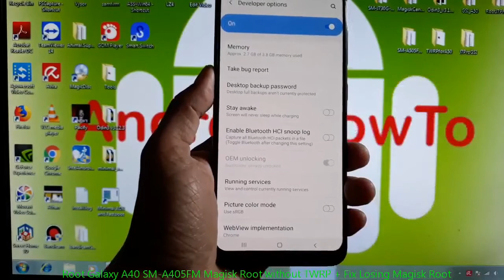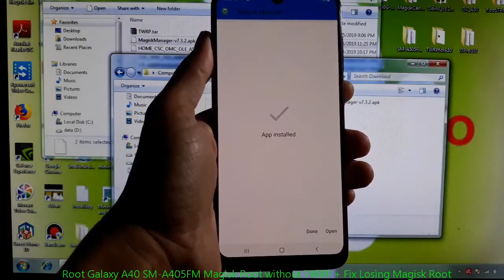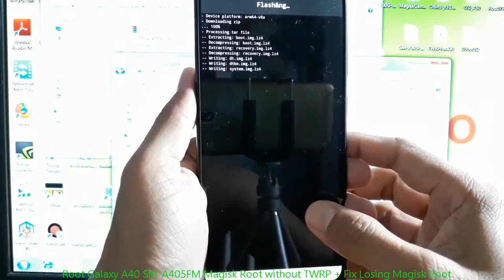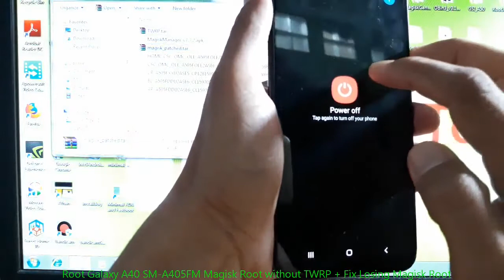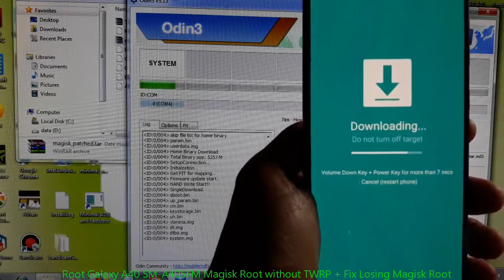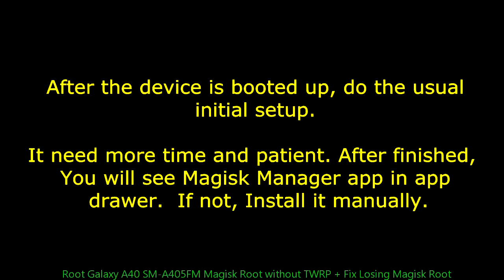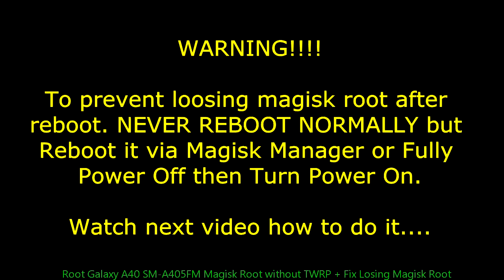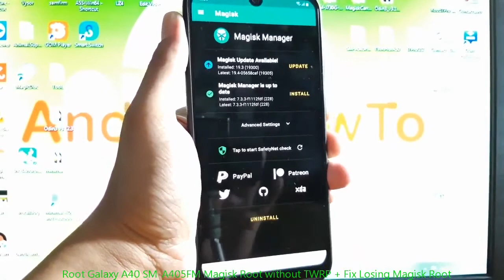Root Galaxy A40 SM-A405FM Magisk Root without TWRP + Fix Losing Magisk Root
rootGalaxyA40 How to root Samsung Galaxy A40 SM-A405FM Android 9 Pie using ODIN software. It may be works for other variants SM-A405F, SM-A405FN, SM-A405FM. This Root method use Latest Magisk Manager and patched AP tar file. Take it your own risk! Follow the instruction carefully and Make sure to backup all your important data!